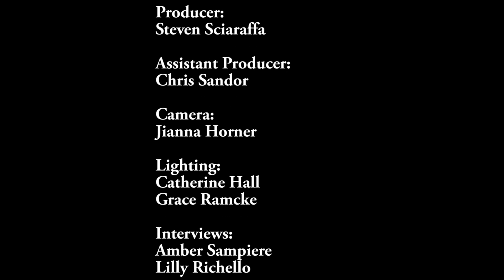About the Sound School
We are Connecticut’s premier aquaculture/agriculture science and technology education center (ASTE), drawing outstanding public high school students from 25 diverse districts.

Located in the historic City Point Quarter of New Haven, Connecticut, the Sound School prepares public high school students for college, careers, and life in a maritime-focused environment, offering students aquacultural education and New Haven residents agricultural classes.